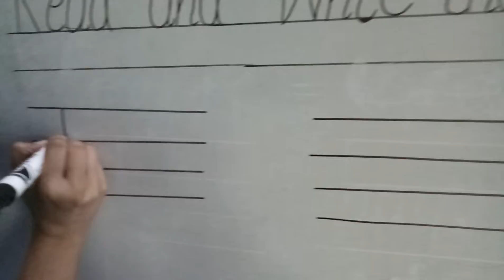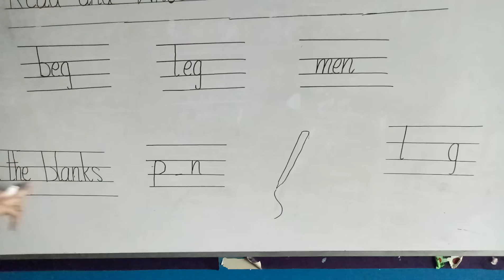Class Nursery English Lecture 8 December,2020 Dar e Arqam Burewala